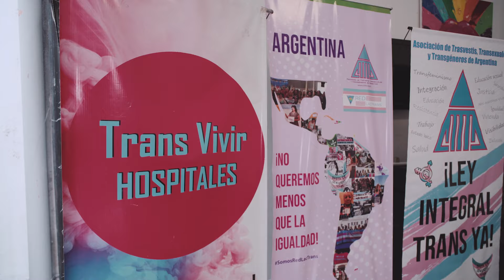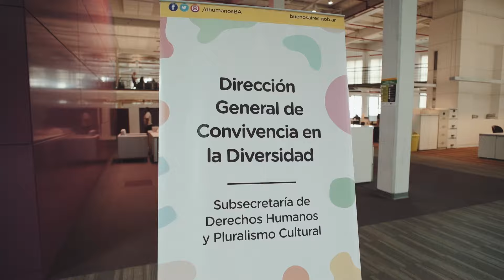Salud y trato digno en el colectivo trans | Vivir con Cáncer 2023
En el marco de la presentación de la historia de Viviana González, invitamos a Natasha Steinberg (Directora General de Convivencia en la Diversidad en Gobierno de la Ciudad de Buenos Aires ), Marcela Romero (Fundadora y Directora de CASA TRANS en Buenos Aires) y Yessica Gómez (Coordinadora del grupo Transvivir en el Hospital Muñiz), a conversar sobre salud y trato digno para las personas travestis, trans y no binarias (TTNB). Además, comparten desde sus diferentes roles cómo acompañan y potencian la visibilización y promoción de espacios seguros para el colectivo y lo importante de esto para impulsar la prevención y el diagnóstico oportuno de enfermedades como el cáncer.

VivirConCáncer es una iniciativa de Bristol Myers Squibb junto a la Asociación Argentina de Oncología Clínica (AAOC), que nace con el objetivo de brindar una mirada esperanzadora sobre las perspectivas de un diagnóstico de cáncer, generar conciencia e inspirar a la sociedad a brindar más apoyo y contención.

👉 Para conocer más historias de vida y acceder a más información sobre cáncer, ingresá a